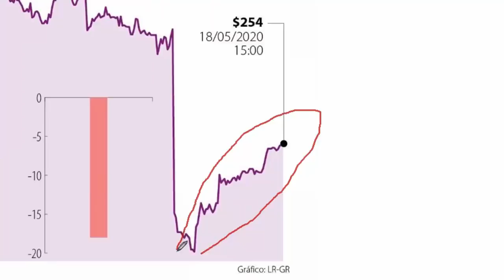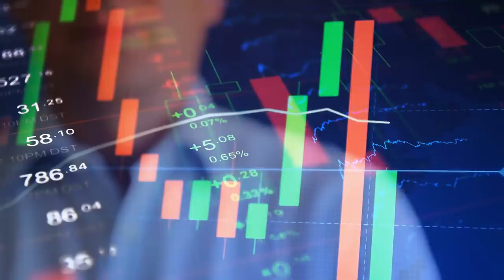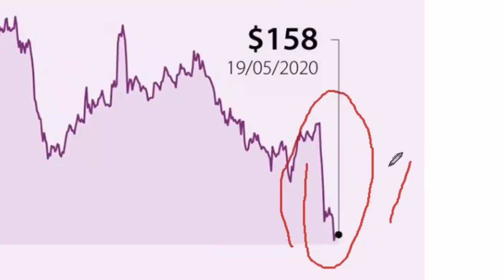🔥AVIANCA VALE - 0 - $$🔥 [QUIEBRA] l La AEROLÍNEA sale de Bolsa, Inversores PIERDEN todo el Dinero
▼ABRIR▼ Analizamos lo ocurrido con AVIANCA y como miles de inversionistas perdieron todo su dinero.

VÍDEOS SUGERIDOS
10 Consejos de TRADING y de Inversión del CREADOR del DOW JONES y del ANÁLISIS TÉCNICO (Teoria Dow)